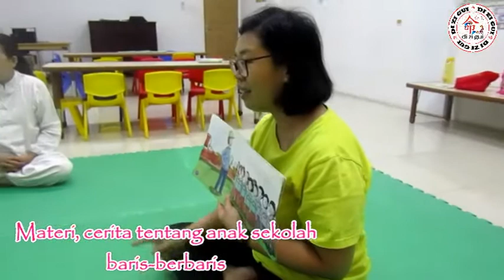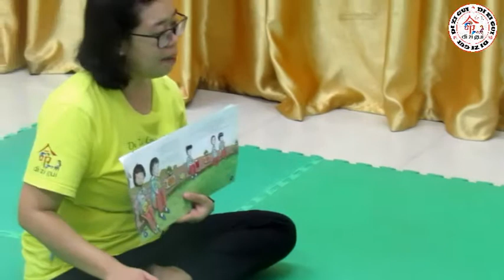PENDIDIKAN ANAK USIA DINI (PAUD) - SENIN, 03 SEPTEMBER 2018